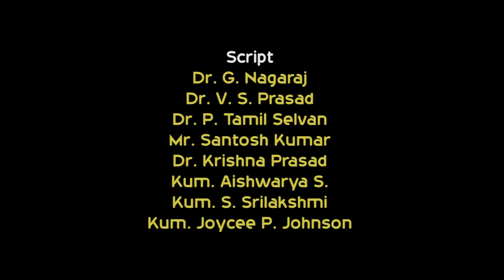No-cost Spirometer to Measure Lung Capacity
This program is based on the improvised version of a spirometer, a spirometer is an apparatus used for measuring the Lung Capacity (LC) or volume of air inspired and expired by the lungs. Lung function tests are useful in assessing the functional status of the respiratory system both in physiological and pathological conditions